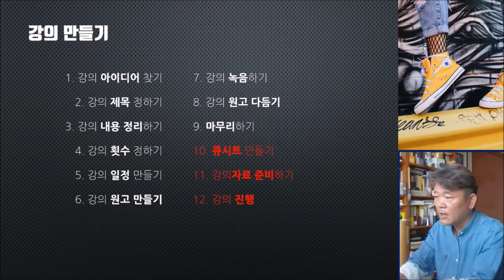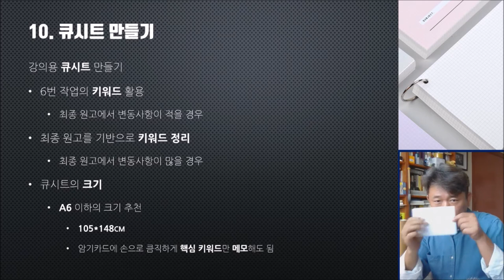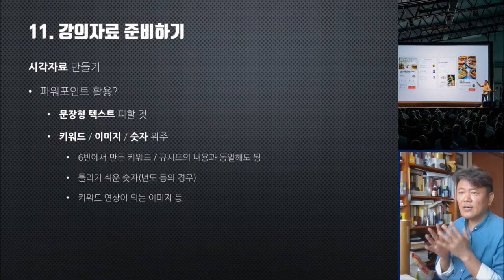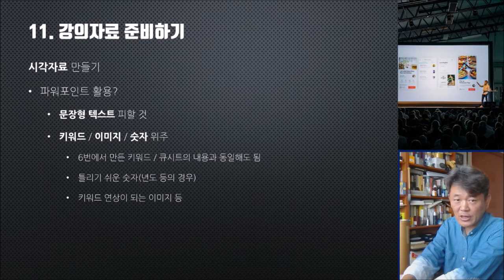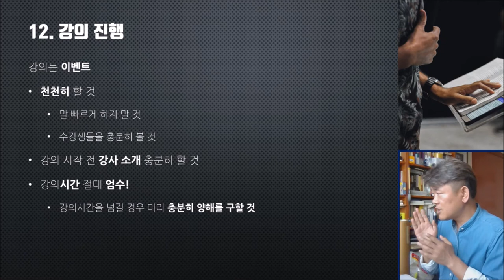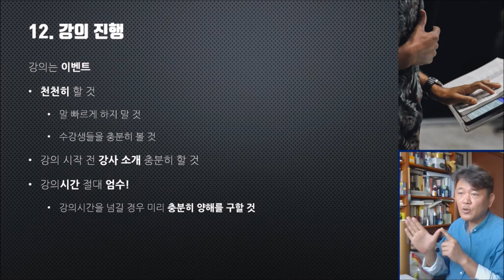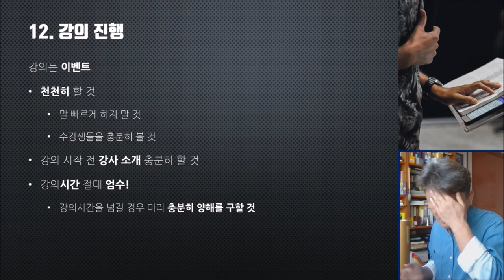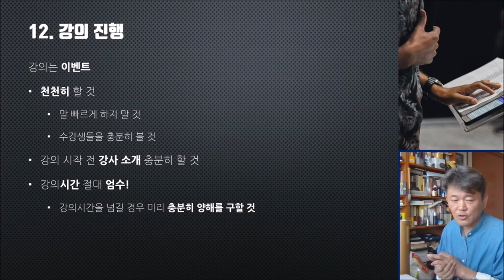새로운 강좌를 만들기 위한 열두가지 방법 #5 - 무명강사가 제안하는 신규 강좌 기획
새로운 강의를 준비하는 방법, 신규 강좌를 구성하고 실제 강의에 활용하기 위한 방법을 알려드립니다.
30년 무명강사가 제안하는 신규 강좌 기획 열두단계입니다.

새로운 강의를 기획하고 준비해서 실제 강의 현장에서 활용하기 위한 방법을 이야기합니다.
다섯번째 영상에서는 실제 강의를 진행하기 위한 준비에 대해 이야기합니다.

새로운 강좌를 만들기 위한 열두가지 방법은 이번 영상이 마지막입니다.
마지막 영상이라 그런지 생각보다 영상이 길어졌습니다.
영상 뒷부분은 본 내용과 관계없는, 제 개인적인 유튜브 운영에 대한 다짐(?)과 소회를 이야기합니다.

이번 영상에서 제가 가장 강조하는 건 "강의 시간 지키기"입니다.
강의 현장에서 의례적으로 강의 시간을 넘기는 경우를 간혹 보는데, 저는 절대 해서는 안 되는 행동이라 생각합니다.
강의 시간조차 지키지 못하는 강사는 함량 미달이라고 판단하거든요.
만일 피치 못하게 강의 시간을 넘겨야 하는 경우, 충분히 사전 양해를 구해야 합니다.

그 외에 시청각 자료 준비하는 부분에 대해서도 언급하고 있습니다.
강의를 원활하게 진행하기 위한 안전판 역할을 해줄 큐시트에 대한 내용도 있군요.

새로운 강의를 준비하시는 분들께 도움이 되기를 바랍니다.